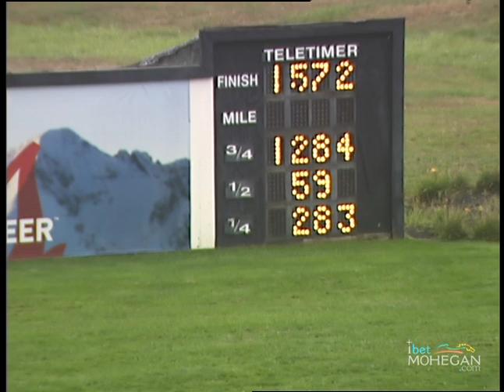PD Qual October 16 race 01